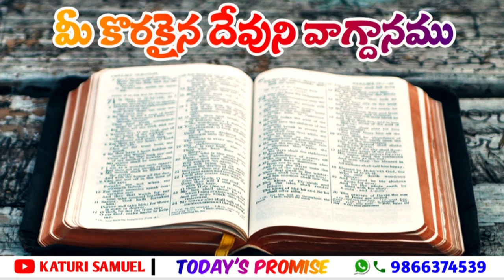Today's Promise 17.11.2022 | by Katuri Samuel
Today Bible Promise in Telugu | Today Bible Verse | Today Verse in Telugu | Faith | Hope